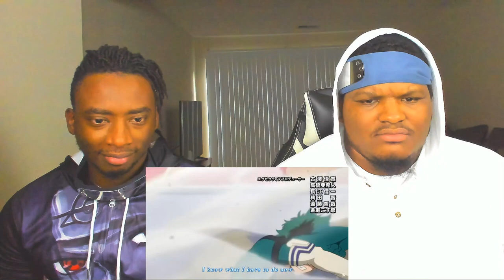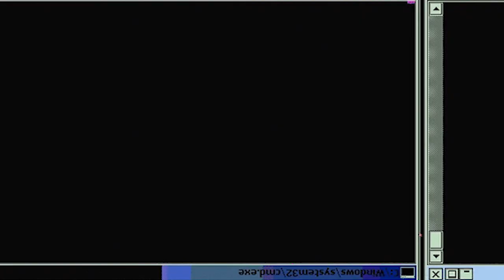My Hero Academia - Openings 1-5 {REACTION}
-Double Dragon